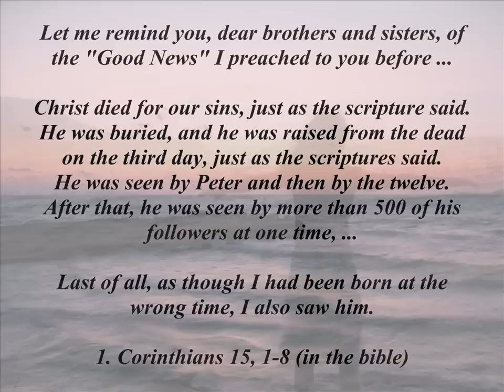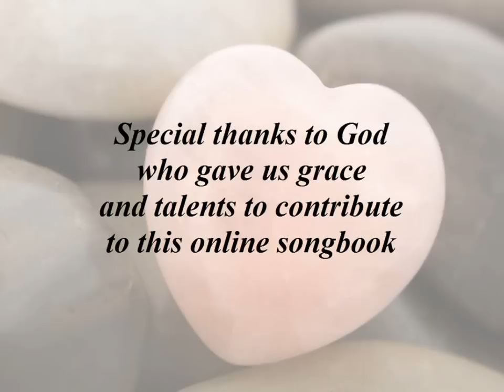Lord I lift your name on high (Playback, F-Dur, 3:06 Min)